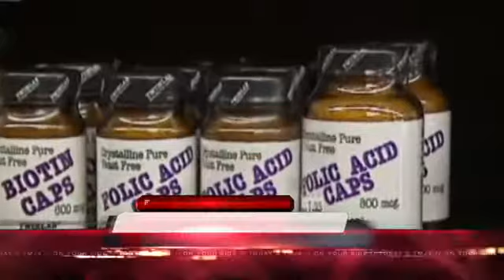Benefits of Folic Acid while Pregnant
Dr. Allison Ring talks with Carole Meekins about the importance of taking folic acid if you're pregnant or thinking about getting pregnant.